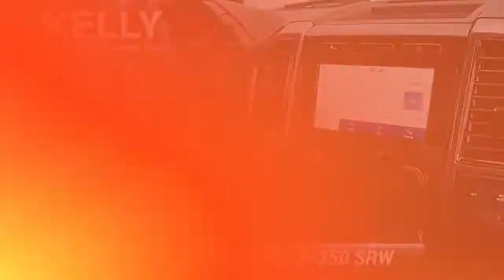Used 2020 Ford Super Duty F-350 SRW XLT, Emmaus, PA CP3773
ONE OWNER, CLEAN CARFAX, Balance of Factory Warranty, Local Trade!, 4X4, WELL MAINTAINED!, 2020 Ford F-350 SuperDuty XLT, 7.3L V8 PFI OHV 16V Federal 430hp, 10-Speed Automatic, 4WD, Oxford White, Medium Earth Gray w/Cloth 40/20/40 Split Bench Seat, 110V/400W Outlet, ABS brakes, Air Conditioning, Alloy wheels, AppLink/Apple CarPlay and Android Auto, Auto High-beam Headlights, Bumpers: chrome, Exterior Parking Camera Rear, Fully automatic headlights, FX4 Off-Road Package, Halogen Fog Lamps, Off-Road Specifically Tuned Shock Absorbers, Power-Adjustable Pedals, Rear step bumper, SYNC 3 Communications & Entertainment System.This vehicle is backed by the Balance of (Manufacturer's) Factory Warranty and has been through a 150-point Kelly inspection process. This vehicle comes with our 3-Day/150-Mile Money Back Guarantee and 30-Day/1,000 Mile Trade Out Policy. It is Live Market Priced by scanning over 40,000 websites to assure you of the best value for your money. Kelly Auto Group has been serving the Lehigh Valley since 1967 and was recently voted the Best Place to Buy an Used Vehicle in the Lehigh Valley by Morning Call's Reader's Choice Awards. Come see why our customers agree, you can "Count on Kelly."

[RLVID:13894:730b7f1daf58e8b7:70874119e350dacf:1]